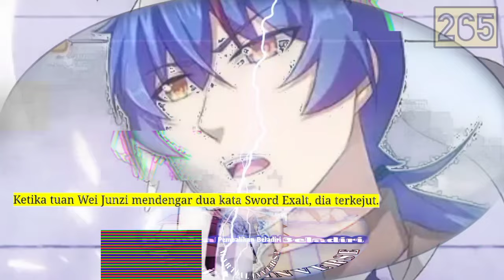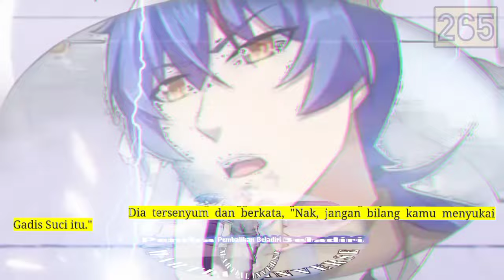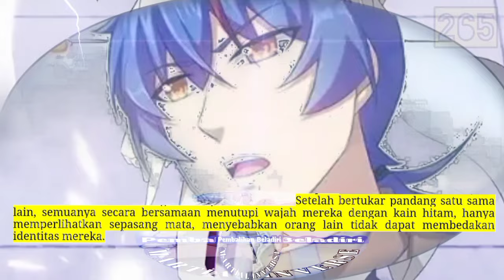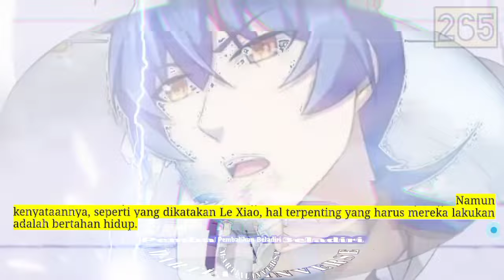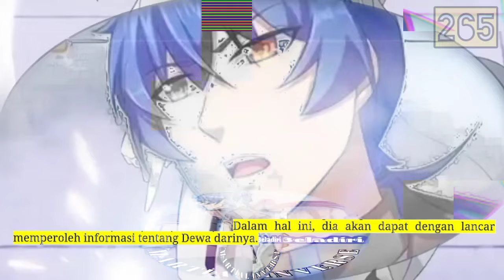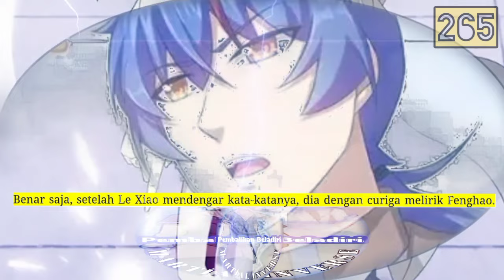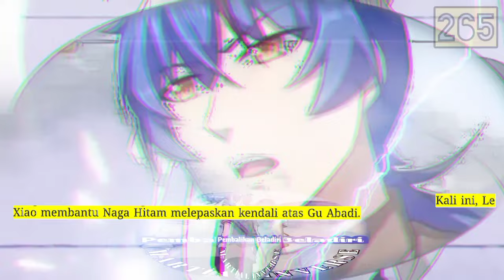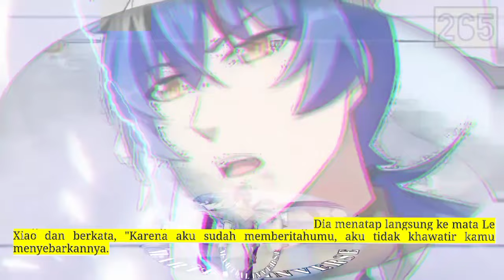Pembalikan Beladiri season 265